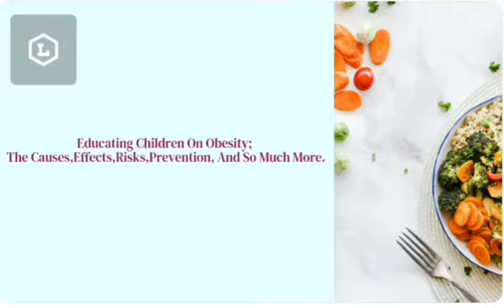Kaia's Budding Business | Student Entrepreneurs